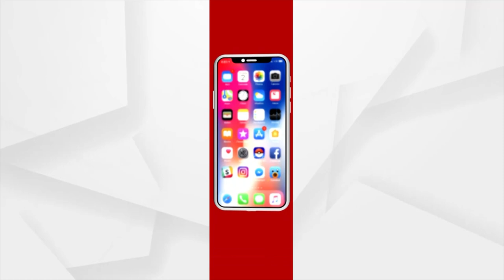କେନ୍ଦ୍ରମନ୍ତ୍ରୀ ଧର୍ମେନ୍ଦ୍ର ପ୍ରଧାନଙ୍କୁ ବଡ଼ ଦାୟିତ୍ବ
ଧର୍ମେନ୍ଦ୍ର ପ୍ରଧାନଙ୍କୁ ବଡ଼ ଦାୟିତ୍ଵ । ଉତ୍ତରପ୍ରଦେଶ ପ୍ରଭାରୀ ଦାୟିତ୍ଵରେ କେନ୍ଦ୍ର ଶିକ୍ଷାମନ୍ତ୍ରୀ ଧର୍ମେନ୍ଦ୍ର ପ୍ରଧାନ । ଧର୍ମେନ୍ଦ୍ର ପ୍ରଧାନ ପ୍ରଭାରୀ ଓ 7 ଜଣଙ୍କୁ ସହପ୍ରଭାରୀ ଦାୟିତ୍ଵ । ସମସ୍ତଙ୍କୁ ଦାୟିତ୍ବ ଦେଲେ BJP ରାଷ୍ଟ୍ରୀୟ ସଭାପତି ଜେ.ପି. ନଡ୍ଡା । ଧର୍ମେନ୍ଦ୍ରଙ୍କ ହାତରେ ଉତ୍ତର ପ୍ରଦେଶର ଆହ୍ବାନ ଓ ସମ୍ଭାବନା I

Dharmendra Pradhan UttarPradesh Narendra Modi